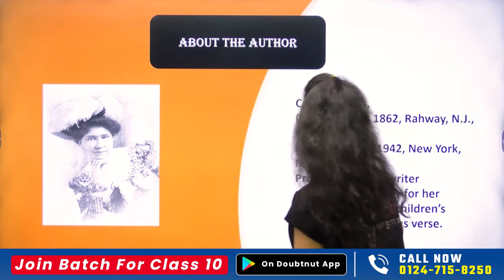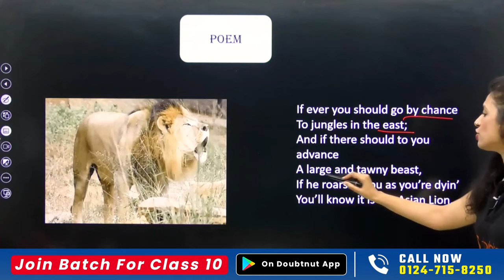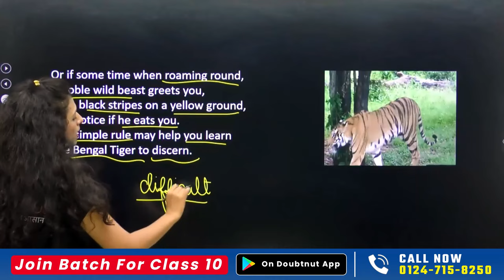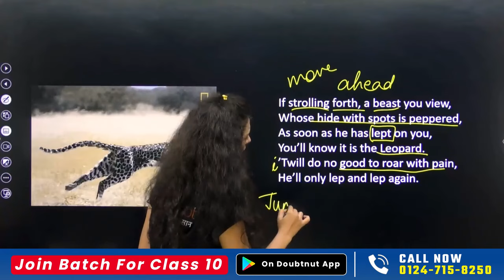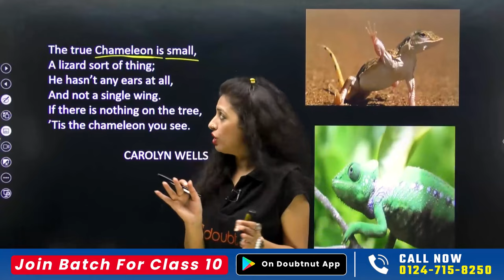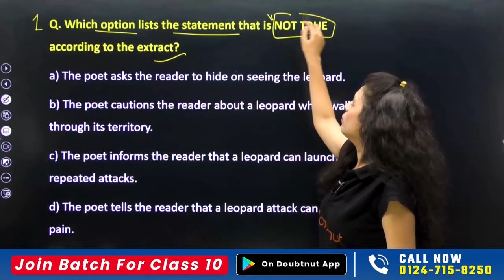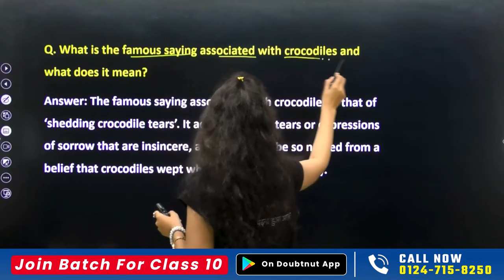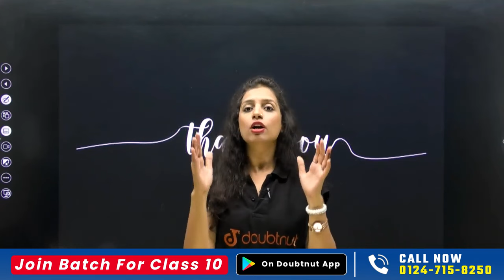Class 10 English How To Tell Wild Animals One Shot | Summary + Most Important Questions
Class 10 English How To Tell Wild Animals One Shot | Summary + Most Important Questions | How To Tell Wild Animals Summary in Hindi | NCERT First Flight English Poem 4 | How To Tell Wild Animals Easy Explanation With Most Important Questions